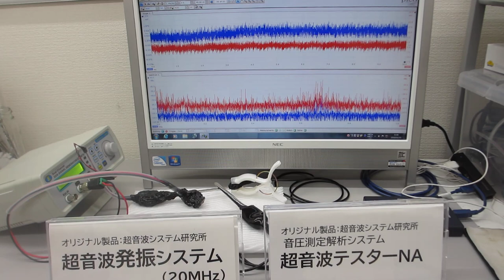超音波を利用した「振動計測・解析・評価技術」：超音波システム研究所